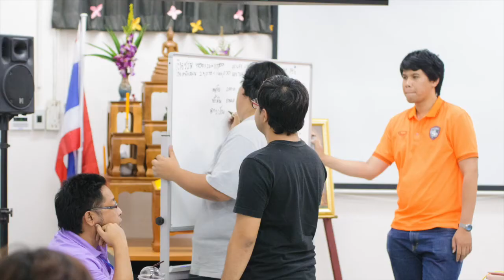รวบภาพ Absolute 69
ลองทำเล่นๆ